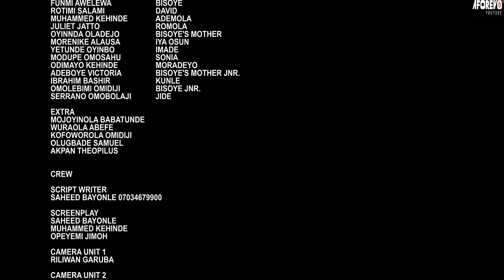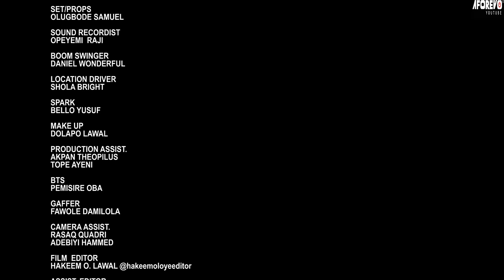PAKUTE OBINRIN - A Nigerian Yoruba Movie Starring - Funmi Awelewa, Rotimi Salami, Juliet Jatto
She had two good suitors coming for her. One of her friends got jealous and did something bad. Will she be exposed?